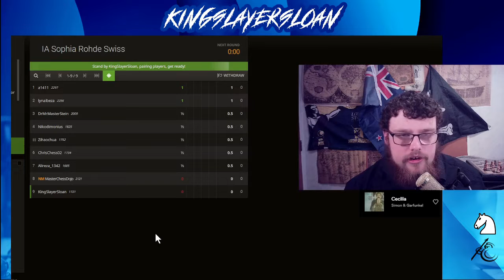I beat a Chess master.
I was playing in the Lichess club Swiss of MasterChessDojo, also a twitch streamer, when I was faced with National Master John MacArthur aka MasterChessDojo.

I play on lichess as KingSlayerSloan and am an official lichess streamer. I plan to get to 1700 on chess.com and 2000 rapid on lichess.

Not only that, but I stream chess on twitch at KingSlayerSloan